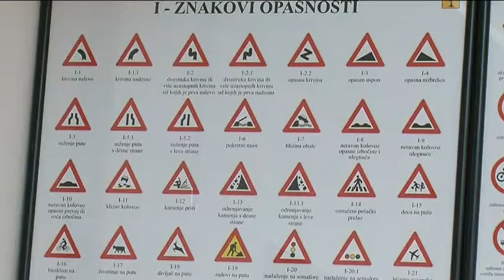RTV Belle amie